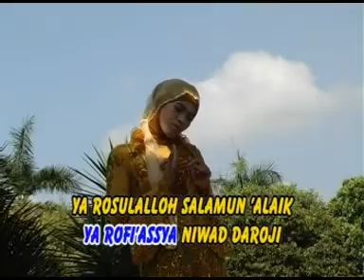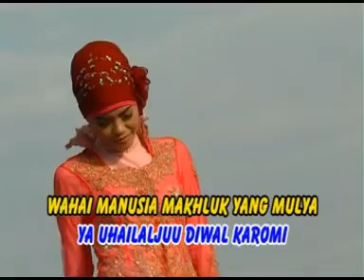Nova - Tawakal [Official Music Video]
Title : Dirikanlah Sholat
Artist : Nova